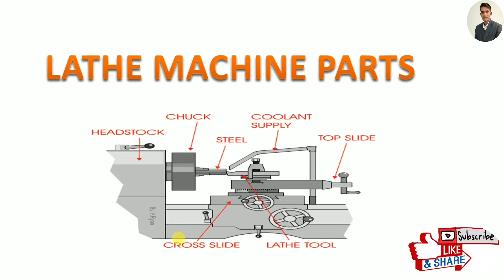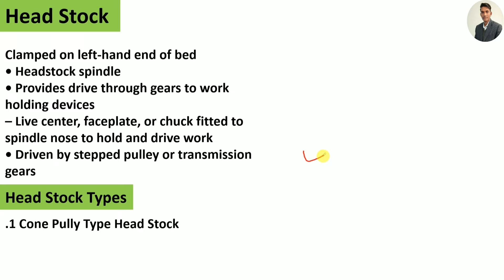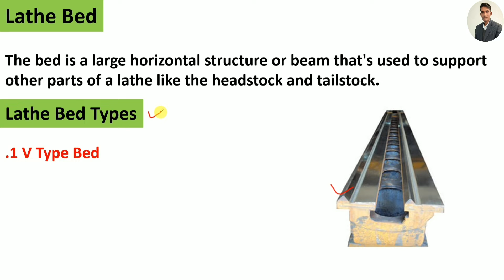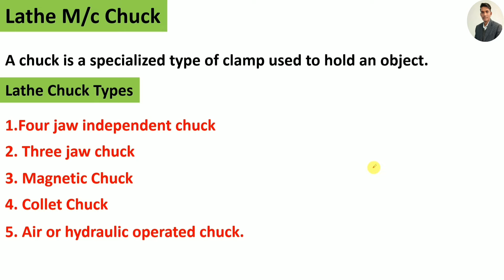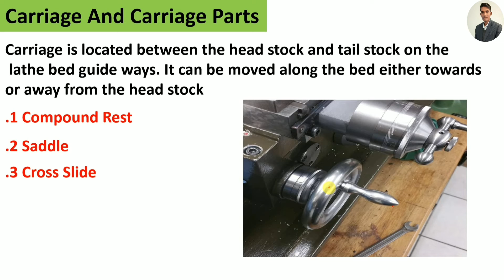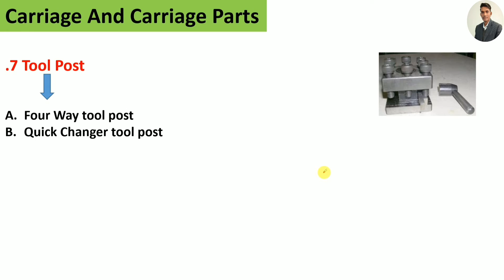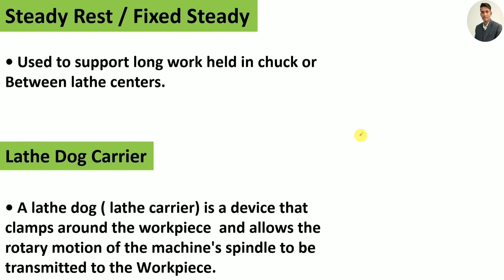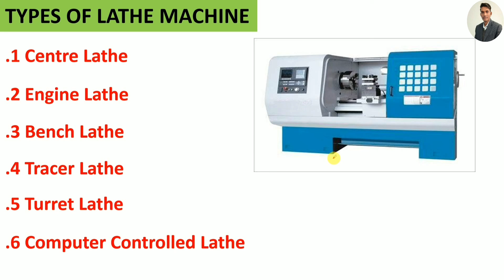what is lathe machine|| Lathe machine all parts|| lathe machine main parts and function in Hindi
Hello Friends ,
In this video we will discus about lathe machine . Main pats of lathe machine . All important parts of lathe. What is lathe machine. discus about lathe machine and main parts. How to operate and  parts , setting , and how easy to operate  simple method . How to operate and  parts , setting , and how easy to operate  simple method.To join my social media network Telegram, Facebook page, click on the link given in the description and join.

xUKTgNe_GkfXGtOvPtlBsCL3